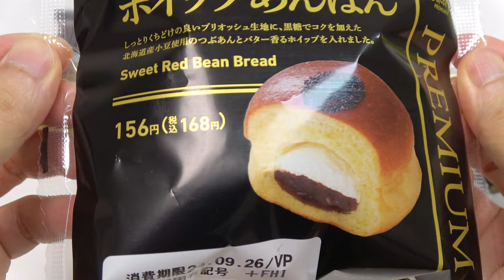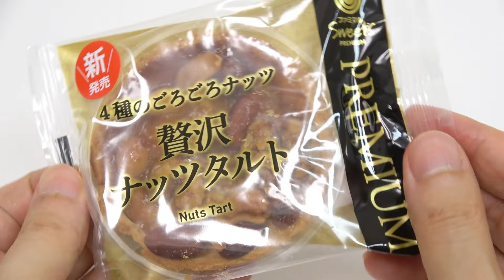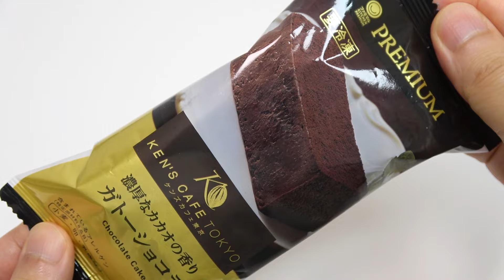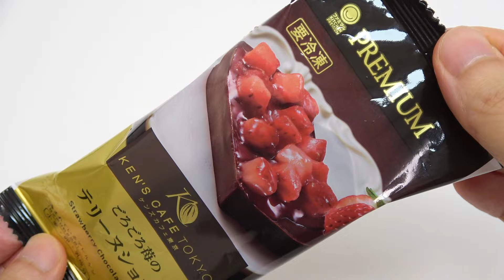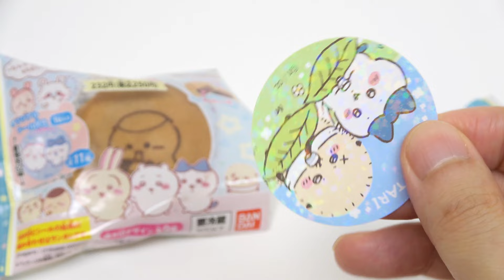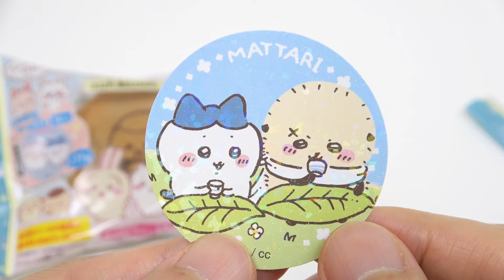Weekly Convenience Store Foods Familymart Frozen Chocolate Sweets are Good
Weekly Convenience Store Foods Familymart.
Sweet Red Bean Bread(168 yen): Soft & moist brioche with sweet bean paste and butter whipped cream. Rich and sweet.
Nuts Tart(238 yen): Nutty almond dough tart. Almond, walnut, cashew nut and macadamia nut on it.
Chocolate Cake(320 yen): Frozen chocolate cake. You can adjust defrost time according to your taste. I defrost it in the fridge about 15 mins. It's moist and still chilly. So thick chocolate is good.
Strawberry Chocolate Terrine(320 yen): Frozen strawberry chocolate terrine. You can adjust defrost time according to your taste. I defrost it in the fridge about 15 mins. Half frozen strawberry is good texture. Sweet-sour strawberry and  thick chocolate terrine are good combination.
Rich Milk Ice Cream(378 yen): Rich milk taste ice cream. It looks soft serve ice cream but the texture is similar to regular ice cream.
Chiikawa Manmaruyaki(250 yen): The Manmaruyaki is moist and chewy dessert, chocolate cream inside. It contains random sticker(all 11 types).